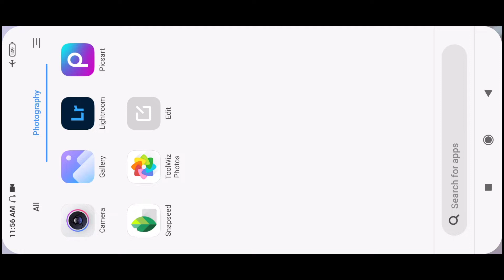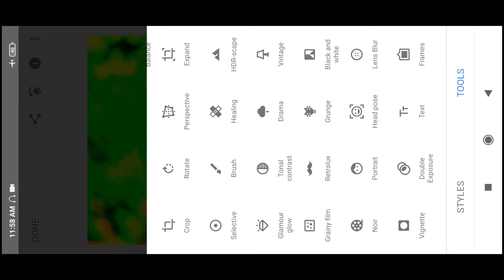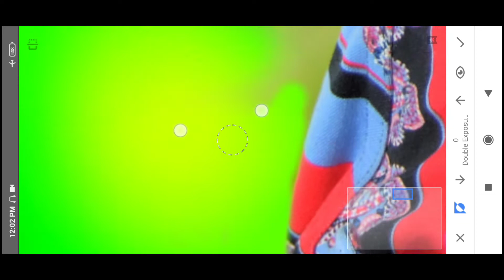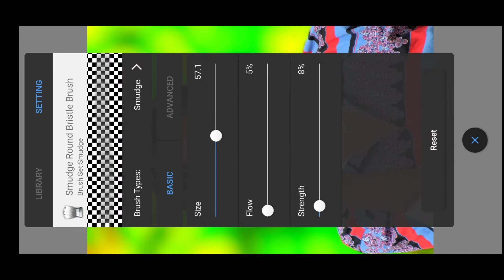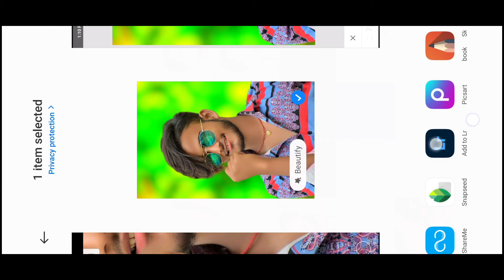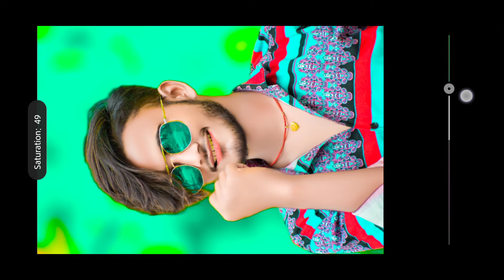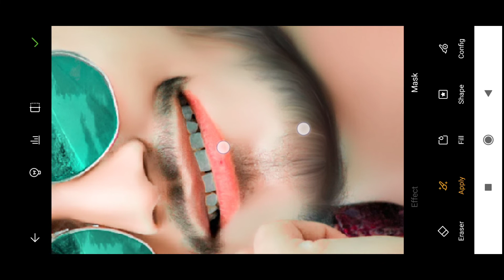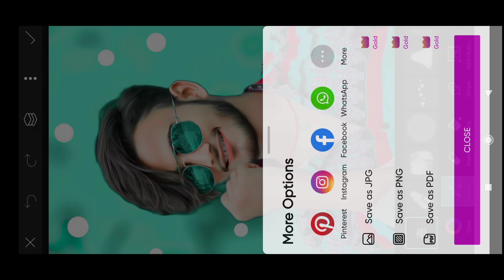Snapseed Face Smooth Photo Editing |Snapseed Background Change Photo Editing | Autodesk Face Smooth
1.Snapseed Photo Editing
2.Photo Editing
3.Sketchbook Photo Editing
4.Snapseed Photo Editing Background
5.Photo Editing Background

♻️ About this video:-is video main ham snapseed aap ki madad se hd quality main face smooth photo editing karna sikege.